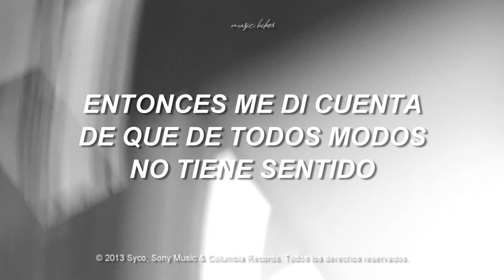Little Mix - These Four Walls (Traducida al Español)